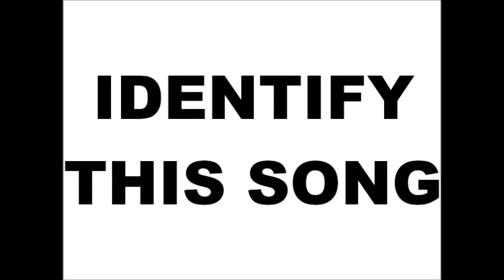"Calling the Sun" (Unconfirmed title)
This was uploaded to battleofthebits.org by a user named "takarajima", also known as 9-ball, lanzhing and maybe other pseudonyms, a known serial music plagiarist.

The sound engine being used here seems to be Roland SoundCanvas, SC88pro or later, and the general style of song/arrangement is reminiscent of J-Fusion band T-Square, leading me to believe it has a Japanese origin.